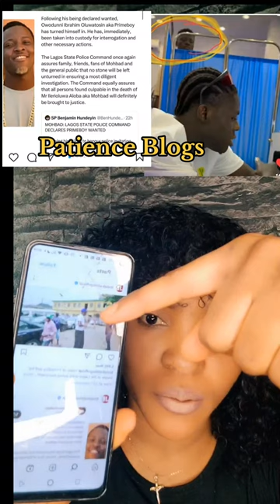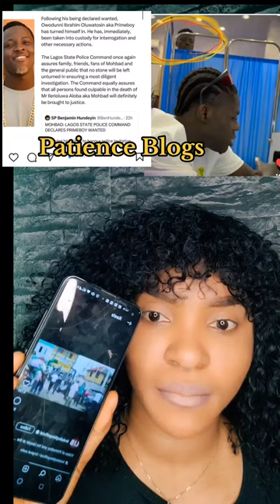breaking News mohbad k!//£.rs finally Arrest£d shortly after police declared him wanted